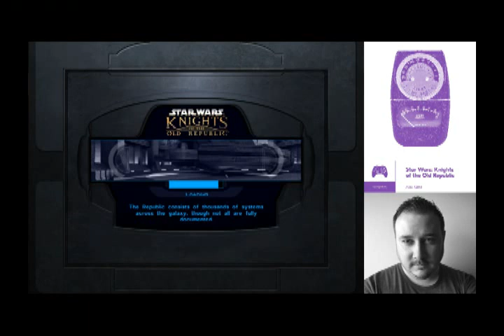AUTHOR INTERVIEW! - Alex Kane, Star Wars: Knights of the Old Republic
The newest addition (edition?) to Boss Fight Books' line of video game novellas, Star Wars: Knights of the Old Republic tells the story of how the plucky upstarts at Bioware, harnessing new technology, new techniques, and good ol' fashioned gumption, managed to not only make one of the best licensed games ever, but an RPG of epic scope and critical acclaim. The author, Alex Kane, sits down with us to discuss KOTOR's lasting impact, as well as share stories from his new book and career in games journalism

0:00 Introductions
2:27 Why write about KOTOR?
8:59 The magic of KOTOR/Revan
17:24 The Misadventures of the MAHO! Squadron
24:14 SW movies
29:09 KOTOR 2
34:47 Star Wars Monopoly
36:08 Favorite characters
42:12 Whacky Sidequests
47:11 Hopes and Dreams for Ep. IX
51:28 How do you feel about Star Trek?
53:22 Our Thoughts on the Book

All music from Star Wars: Knights of the Old Republic